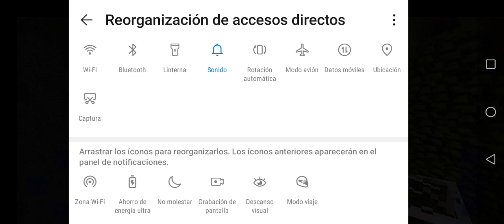minecraft como aser una casa de larbol